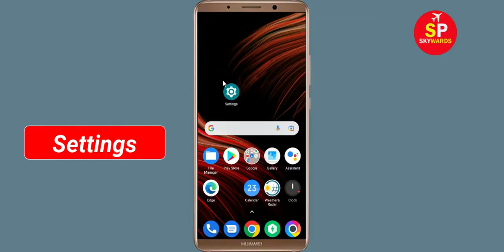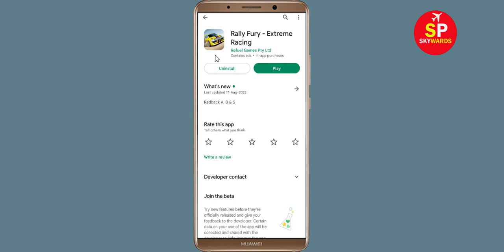How to Fix Rally Fury App Not Working / Not Opening / Loading Problem Solve in Android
How to Fix / Solve Rally Fury App Not Working / Not Opening / Not Open / Loading Solve Problem in Android & Ios

In this video, i will show you How to Fix Rally Fury App Not Working Problem in Android & Ios Mobile | Rally Fury Mobile App Not Opening, Fix Rally Fury App Retry Problem Problem Solved in Android & ios mobile phone. If you are facing same problem in your mobile then it will help you to get rid of this problem.

The procedure to fix Rally Fury App this is generally always the same:-

A).First, go to Settings on your Rally Fury App.

fix Rally Fury not open problem
how to fix Rally Fury all problems solve
how to fix Rally Fury not working problem android
how to fix Rally Fury app not open problem android
fix Rally Fury not working android
Rally Fury all problems solve
Black Screen Sleep
Rally Fury not responding
how to fix Rally Fury keeps stopping error android mobile